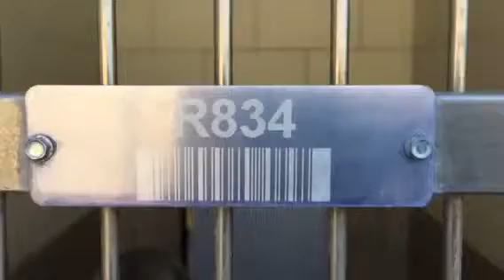A1177014 AT RIVERSIDE COUNTY SHELTER 3/30